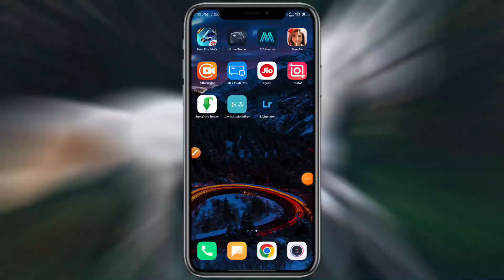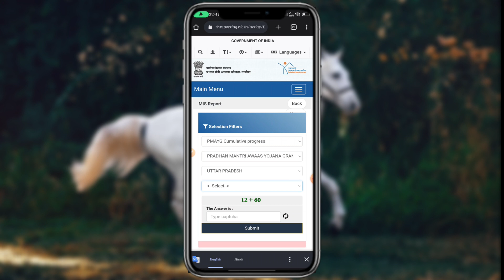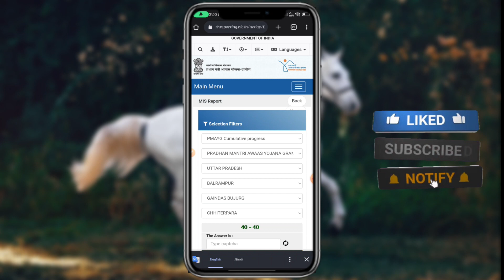pm awas yojana new list 2023 | pradhan mantri awas yojana 2023 list kaise dekhe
pradhan mantri awas yojana 2023 list kaise dekhe pm awas yojana new list 2023

pradhan mantri awas yojana list kaise nikale
pradhan mantri awas yojana list 2023
pradhan mantri awas yojana list kivabe dekhbo
pradhan mantri awas yojana list me name kaise dekhe
pradhan mantri awas yojana list me naam kaise jode
pradhan mantri awas yojana list odisha
pradhan mantri awas yojana list ki kore dekhbo
pradhan mantri awas yojana list kivabe check korbo
pradhan mantri awas yojana list west bengal
pradhan mantri awas yojana list me apna naam kaise dekhe
pm awas yojana list kaise check kare
pm awas yojana list kaise download kare
pm awas yojana list kaise dekhe
pm awas yojana list me naam kaise dekhe
pm awas yojana list 2023 assam
pm awas yojana list kaise check kare 2023
pm awas yojana list me apna naam kaise dekh
pradhan mantri awas yojana 2023 new list kaise dekhe
pradhan mantri awas yojana 2023 amount
Pradhan Mantri Awaas Yojana-Urban 2023 || प्रधानमंत्री आवास योजना-अर्बन
2023 के बारे में सबकुछ
pradhan mantri awas yojana 2023 | pradhan mantri awas yojana | pm awas yojana new update 2023
प्रधानमंत्री आवास योजना ऑनलाइन आवेदन 2023-24 | PM aawas Yojana urban apply online 2023 | pmay 2023
Pradhanmantri awaas Yojana Gramin 2023-24 | पीएम आवास योजना लिस्ट कैसे देखें | Pm awas list 2023-24